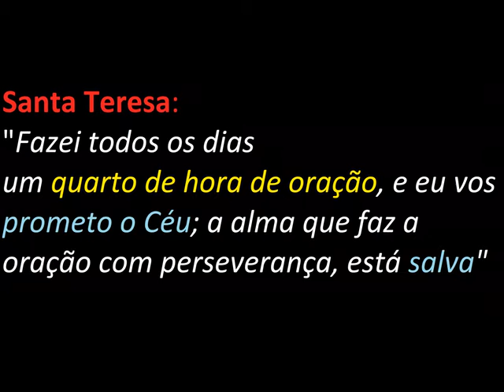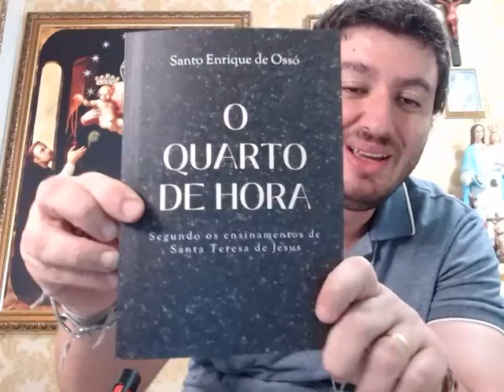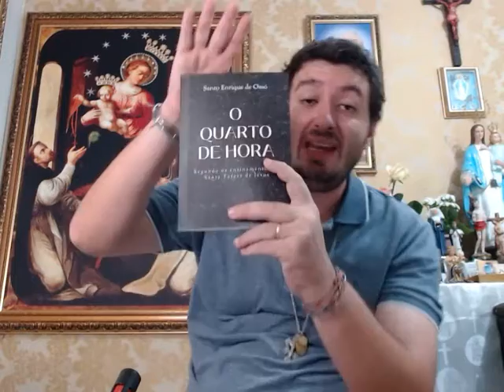QUANTO TEMPO DE ORAÇÃO VOCÊ PRECISA POR DIA PARA SE SALVAR?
O MELHOR LIVRO PARA MEDITAÇÃO DIÁRIA: O QUARTO DE HORA DE ORAÇÃO

Uma livro raríssimo escrito por um Santo, para a meditação de 15 minutos por dia e a promessa da salvação de sua alma!

Santa Teresa: "Fazei todos os dias um quarto de hora de oração, e eu vos prometo o Céu; a alma que faz a oração com perseverança, está salva"

Santo Henrique de Ossó: "o quarto de hora, a prática mais singela, mais universal, mais eficaz e segura de perfeição e salvação."

-- Pagela de Santa Teresa de Ávila e de Santo Henrique de Ossó para montar seu oratório para sua meditação diária

-- Contrato de propósito para assegurar a salvação eterna